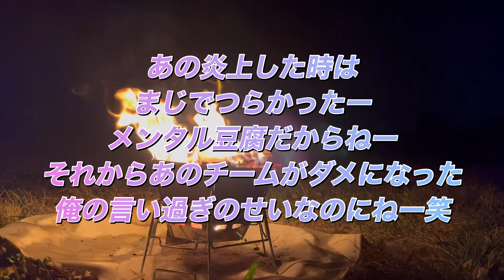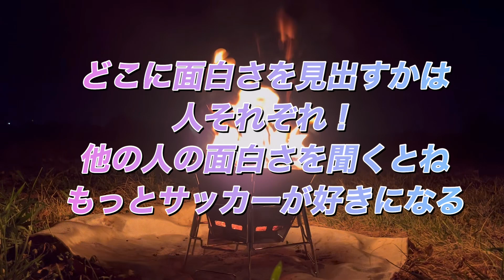【アルビの話がしたいんだ！ってことでフリートーク】レディーストップから男子トップの話とか。あの神回の話とか。色々話してた38分！もう安定の長さ！慣れるしかない！そしてタイトルねー長いねー笑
収益化したんけど、振り込みするまでに頑張らなきゃでさ。
そのためフリートークとかそーゆー回も増やしたりしてかんば、寄付は数ヶ月さきになっちゃうんで、始めました。

URL付きのコメントはスパム扱いになるため表示されませんので、URLは付けずにお願いします。
ビッグスワンをまた4万人超えのサポーターで埋め尽くそう！
この気持ちでYouTubeをはじめ、みんなで楽しんで応援をしていきたいと考えています。
収益化したら、すべてアルビに寄付します！

Twitterもやってますが、名前とかよく変えてるので、テキトーにさがしてみてください笑
7/22時点では
『うっちー@長谷川涼太郎おじさん』って名前だったはずです！

アルビレックス新潟YouTubeチャンネル公式

DJ YAGIさんとiamSHUMさんからのアルビ応援ソング

5/9のコメリサンクスデーのエイエイオー！

Jリーグ公式YouTubeチャンネル

アルビレックス新潟レディースのHP